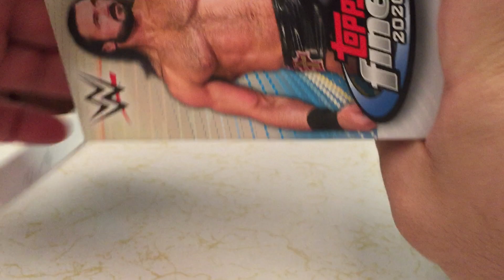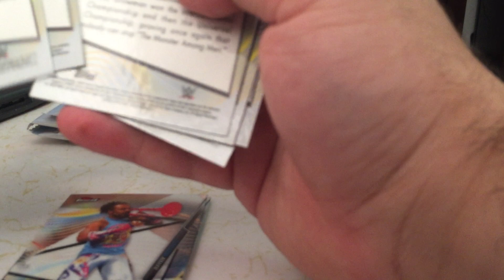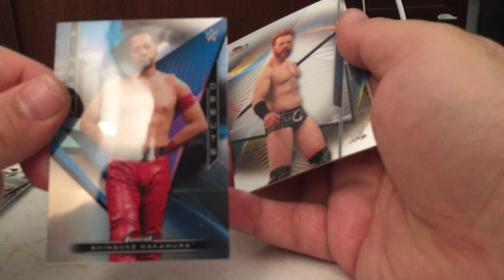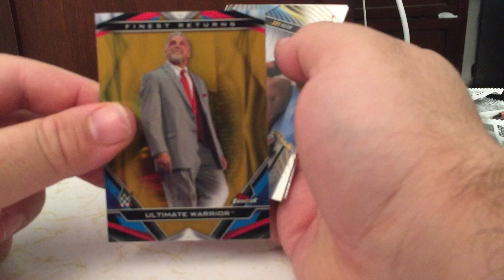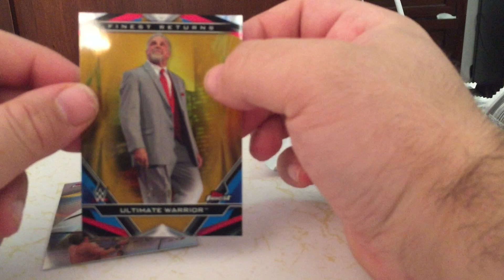WWE Finest Blaster 5 (Alex)